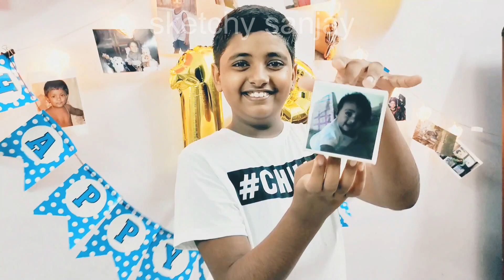My Birthday celebration + surprise Gift | SKETCHY SANJAY | PRINK SUPER BOMB GIFT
This is my birthday video , even though i was very happy was also sad because my birthday was gonna end soon and i would have to wait for another 1 year.